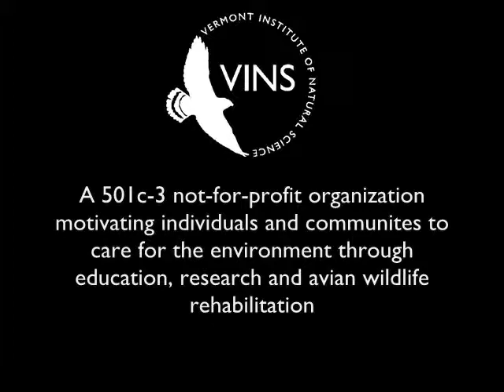Woodpecker Love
In this video, two hairy woodpeckers were released back into the wild after rehabilitation at the Vermont Institute of Natural Science (VINS; Quechee, VT). The birds both sustained injuries in separate incidents. To read more about these birds and the others in our care, visit the VINS Nature Blog